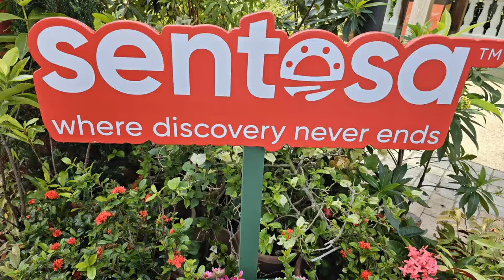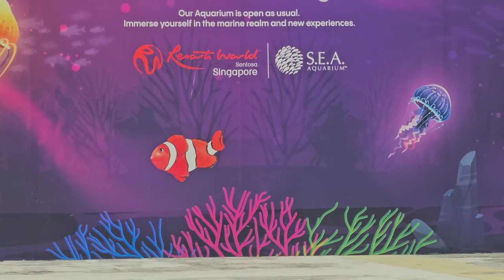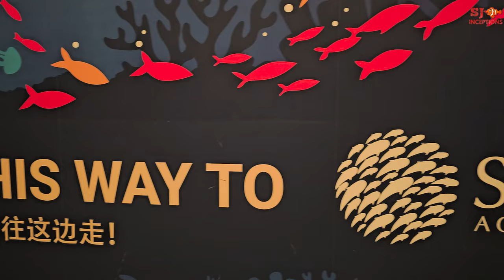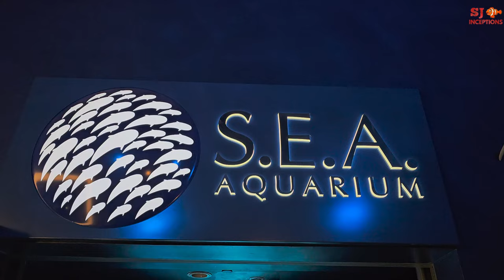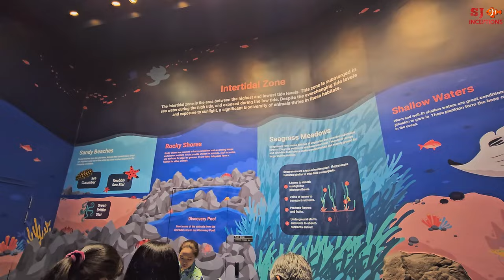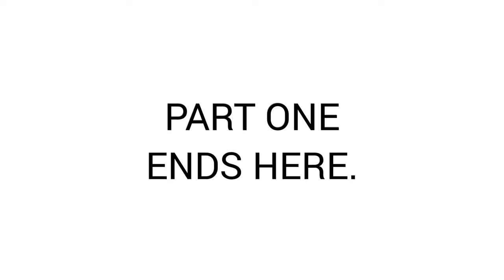SEA Aquarium Singapore | Asia's Largest Aquarium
SEA Aquarium Singapore is Asia's Largest Aquarium and one of the World's Largest Aquarium. SEA Aquarium Singapore is a home to over 100,000 aquarium fish of 800 species. With over 40000 marine fish of 120 species are housed in different aquariums.

The main highlights of SEA Aquarium are two aquarium tunnels, cyclindrical aquarium, bottlenose dolphin aquarium, 118 feet wide fish tank glass aquarium.